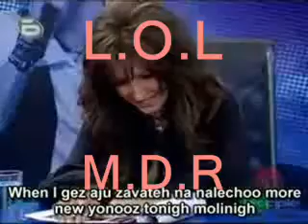KEN LEE ....MUSIC IDOL de GOZ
Si Mariah CAREY voit cette fille en face, soit la situation risque de dégénérer soit elle s'effondre en larme devant le fanatisme de cette "débutante"